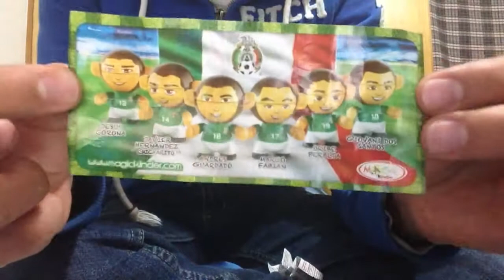Unboxing Huevo Kinder Edición Selección Mexicana 9/12